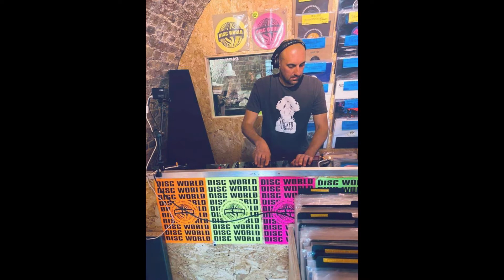Dark Ops-Exclusive Mix-The Everyday Junglist Podcast-Episode 430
Welcome to episode 430 of The Everyday Junglist Podcast!

Thank you Geety for your mix we featured for episode 429!

Episode 430 is a mix from Dark Ops, known separately as Section & DJ Flashback!

The Dark Ops mix is infused with dark, heavy rollers and some wicked amen tunes! Some exclusives from Dark Ops in the mix, so keep your eyes peeled in the coming months for music from them! Heavy, Heavy mix!

Pick up the latest Dark Ops release, Dub Killa EP on Skeleton Recordings

Let's meet our dj's for episode 430, Dark Ops:
Dark Ops is the brainchild of Section & Flashback. A new alias that epitomises the sound we love, heavy dark jungle with soul. Locked Up Music, Rebel Music.

Enjoy the sounds of Dark Ops! The Everyday Junglist Podcast!